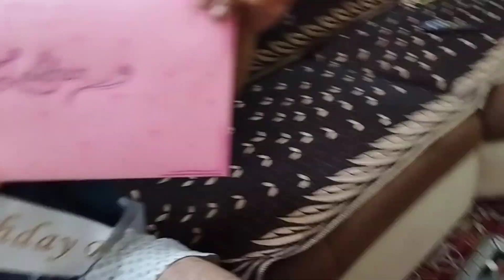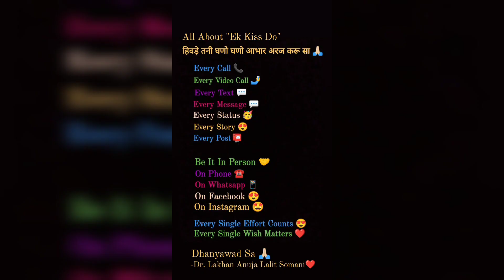Ek Kiss Do ll Birthday Vlog ll Fagan Sudi Chhat ll LaleKiJaan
Ek Kiss Do
Fagan Sudi Chhat
Mera Janamdin
Birthday Celebration

Every Call
Every Video Call
Every Text
Every Message
Every Status
Every Story
Every Post

Be It In Person
On Phone

Every Single Effort Counts
Every Single Wish Matters

Dhanyawad Sa
Dr.LakhanAnujaLalitSomani